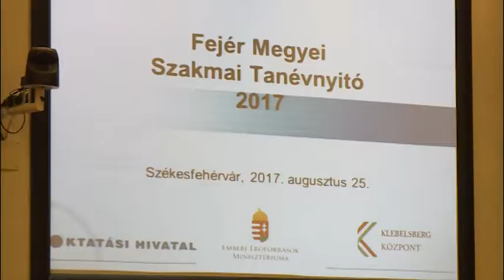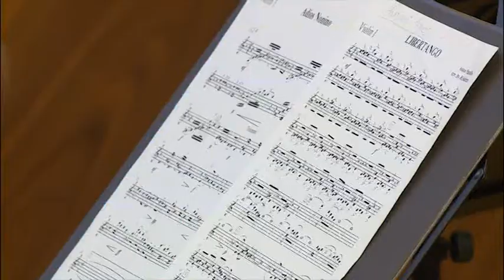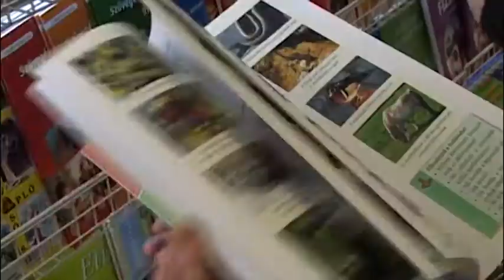170829 Esti Mérleg